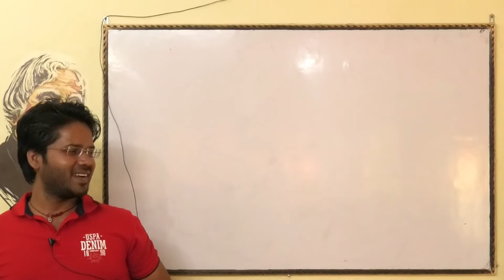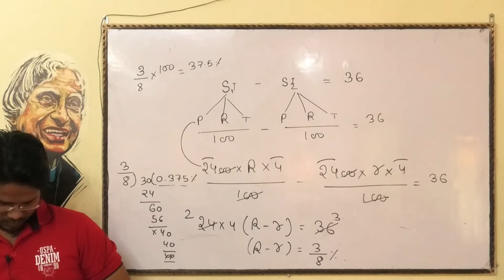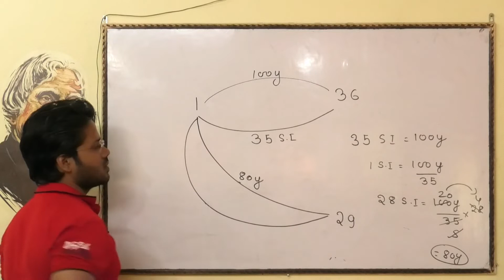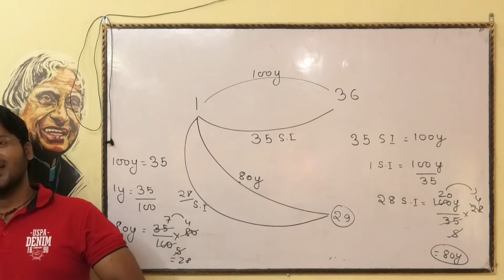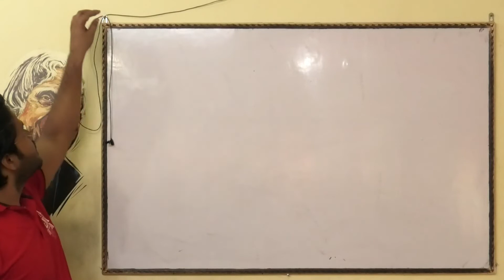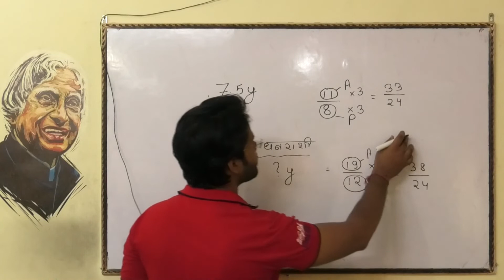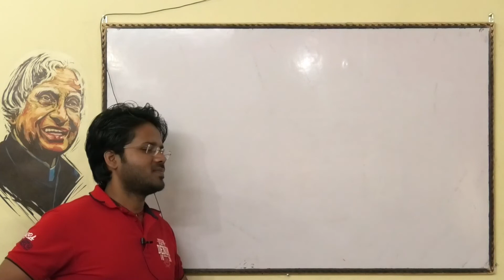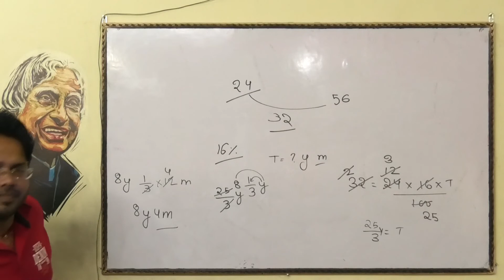SIMPLE INTEREST BY AMIT SIR SSC,RAILWAY, BANKING ,DEFENCE 04/11/2022